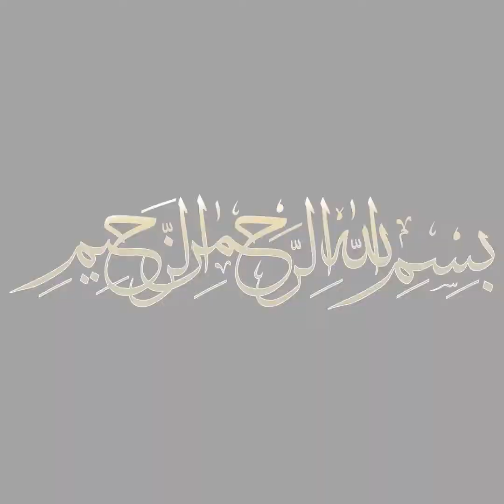Gobhi Gosht | گوبھی گوشت | Recipe by Cooking with Fatima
Gobhi Gosht Recipe

Ingredients:
1/2 CUP Oil
500g Chicken
1 TBS Ginger Garlic Paste
2 Tomato
1/2 TSP Turmeric Powder
1 TSP Red Chili Powder
1 TSP Coriander Seeds
1 TSP Cumin Seeds
1 TSP Salt
4 Green Chili
1/2 CUP Water

1 KG Cauliflower
Coriander Leaves
1 TSP Garam Masala